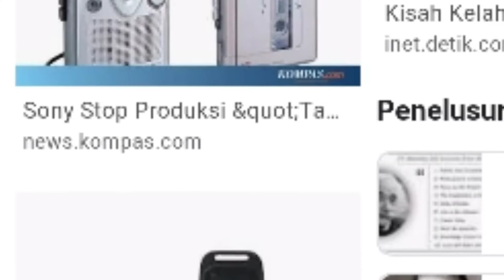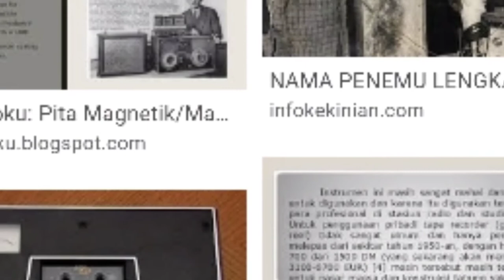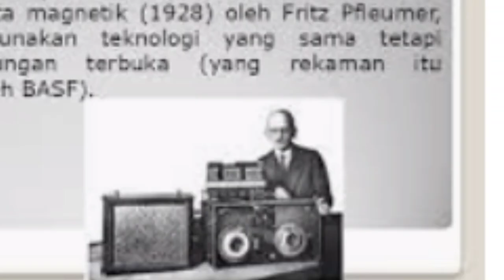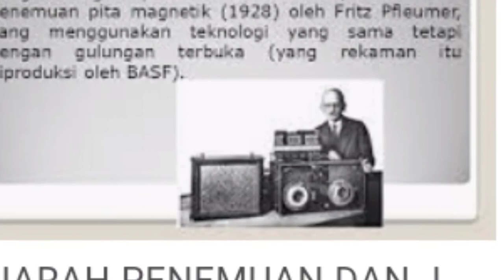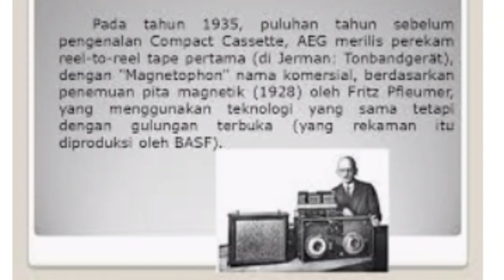Kisah penemu Tape Recorder pertama fritz pfleumer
Video ini berisikan video penemuan penemuan seseorang yang sangat berjasa kepada dunia

Semoga kalian bisa terhibur dan menambah pengetahuan dan informasi valid